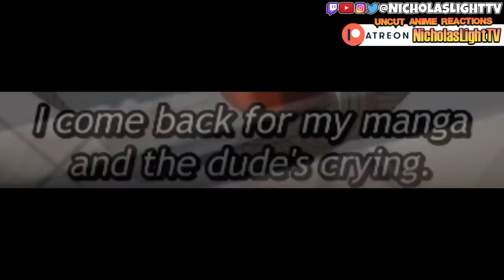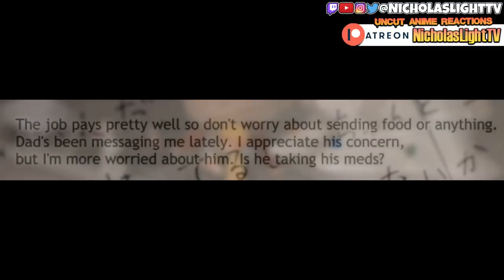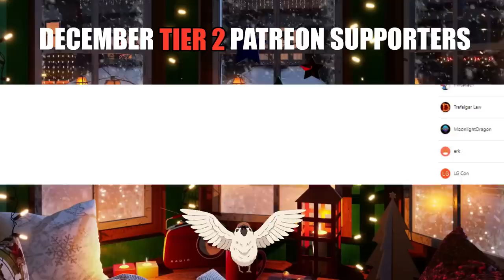CHAINSAW MAN - “Bruised & Battered” EPISODE 10 (REACTION)